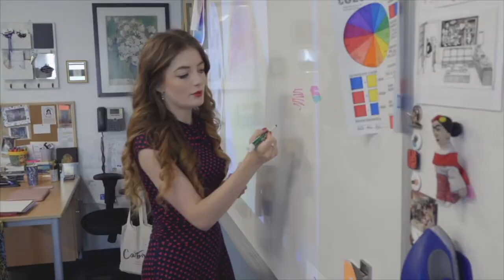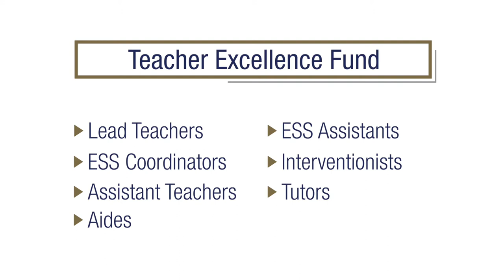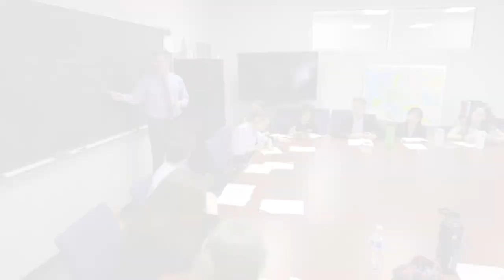Understanding the Teacher Excellence Fund: Great Hearts Arizona